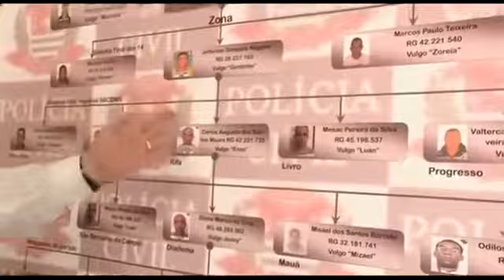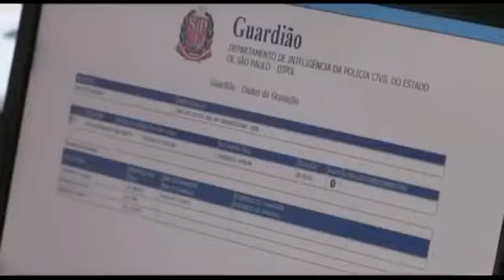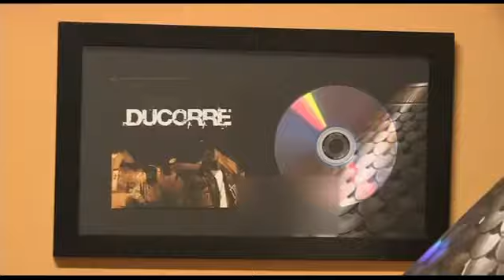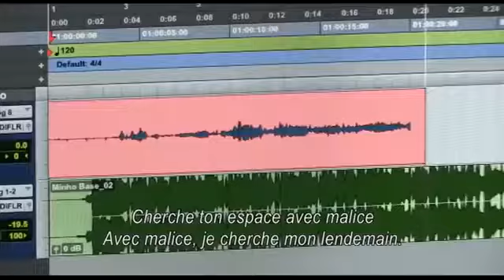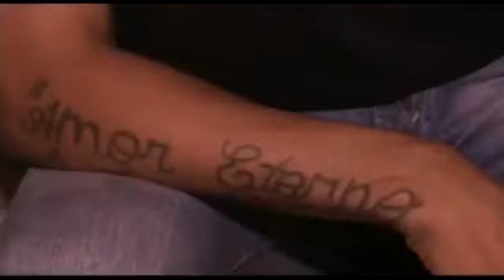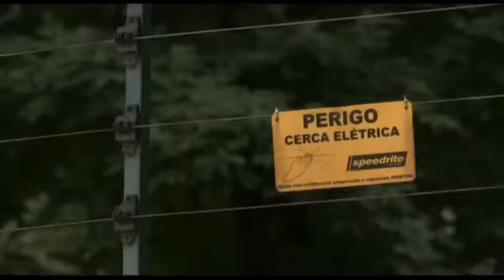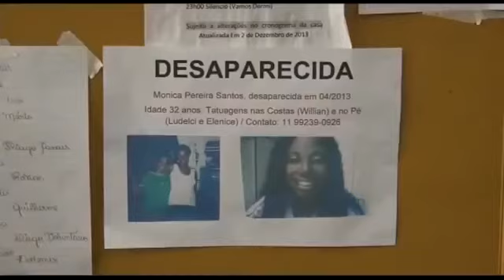São Paulo Les Quartiers Les Plus Dangereux Du Brésil 2021